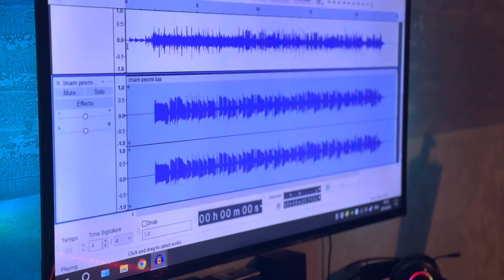Imam pesmu da vam pevam.Korg pa3x&Juzi sound….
Muzika:Radivoje Rade Krstić
Tekst:Zoran Matic
Aranzman:Kornelije Kovac
                  Milan_K0cic_